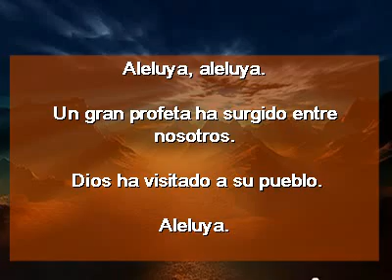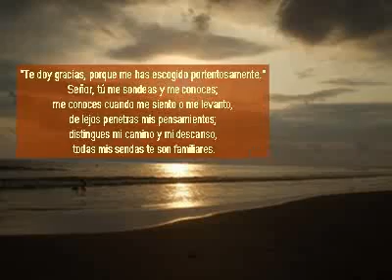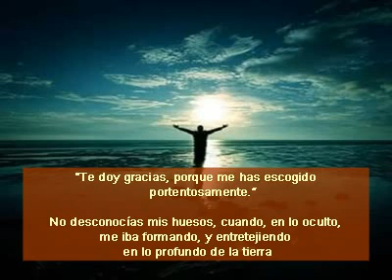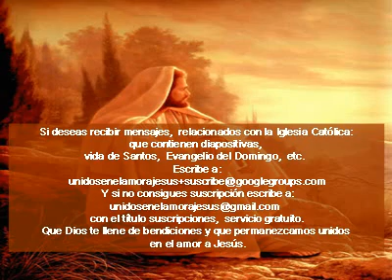Evangelio San Lucas 1,57-66.80.avi